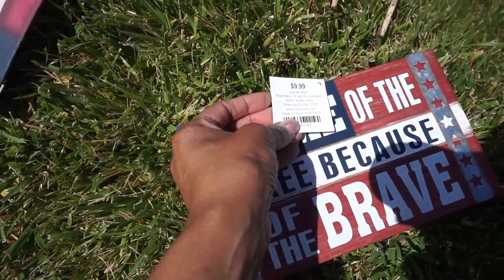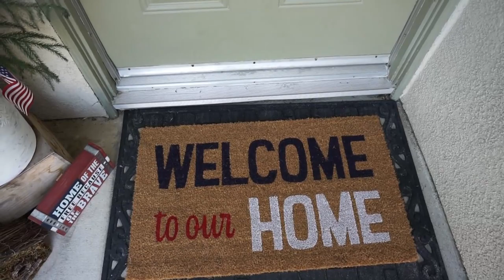Front Patio Decorating Ideas| Summer 2021| Americana and Patriotic Décor| Dream Rodrigues